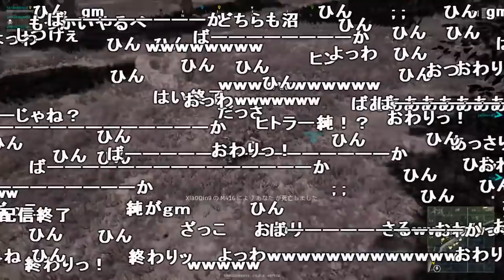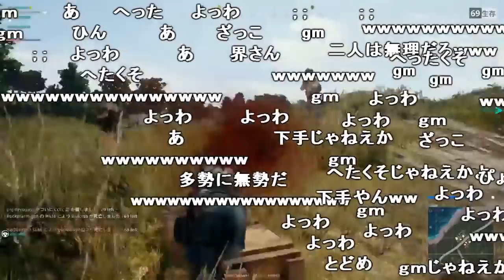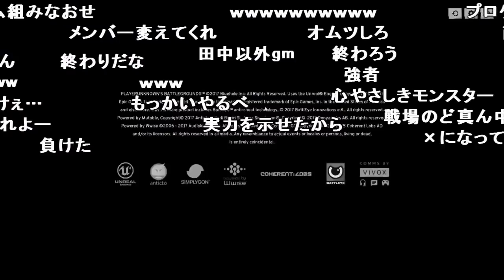【PUBG】田中直樹が大暴れ回【2017/11/07】